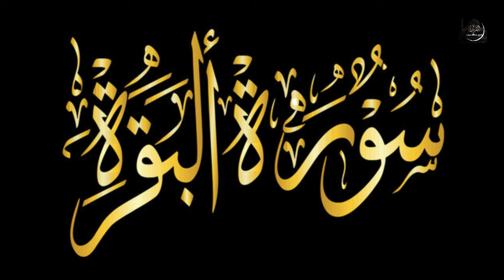Surah Baqra | sheikhabdullahsaif | surahbaqarah | quran E143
Surah Baqra | sheikhabdullahsaif | surahbaqarah | quran E143 l Al Quran chanal is made to provide our beloved humans with best recitation on quran kareem, this is the best recitation and tilawat of quran and it surah s
Surah

surah baqara
surah bakra
baqarah
beautiful quran recitation of surah baqarah
surah baqarah recitation
al baqarah
al baqara

Topics

Baqara
al kahf
al waqiah

Recitation

Quran kareem
sudais
mishari
pani pati
learn quran
Muhammad Ali